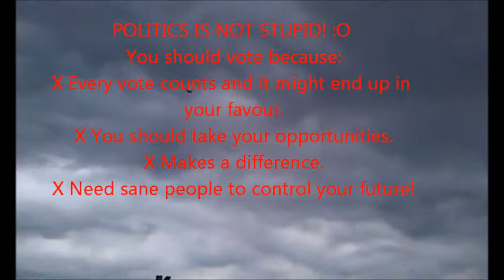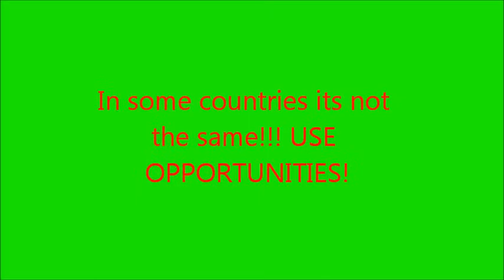VOTE NOW!!!!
ANJALI, FAATHIMAH, AISHA, MAHNOOR AND ZARAFSHAN! VOTE NOW!!!1 PSE HW!1